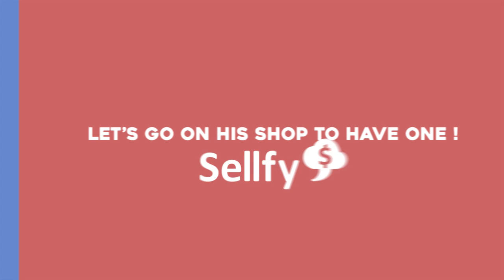SymzFX PROMO ( by alexandre o. ) | SUB HIM !